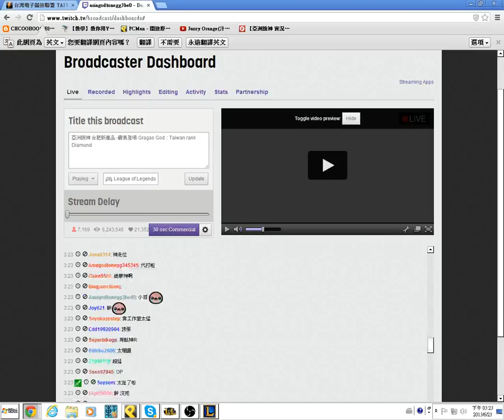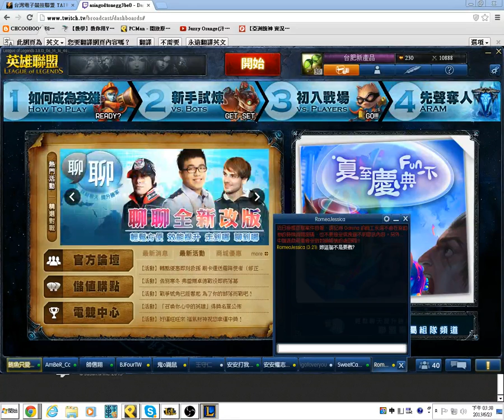統神 提摩 萬吐水佛